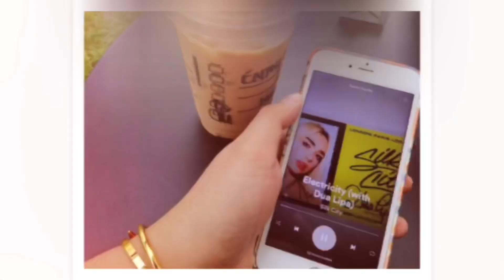TASTE TEST + Starbucks New Drinks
We're trying out StarbucksPhilippines new drink menu the

Featured Drinks:

Fantasy Tail Frappucino / Unicorn Frappucino
Choco Choco Nutty Frappucino